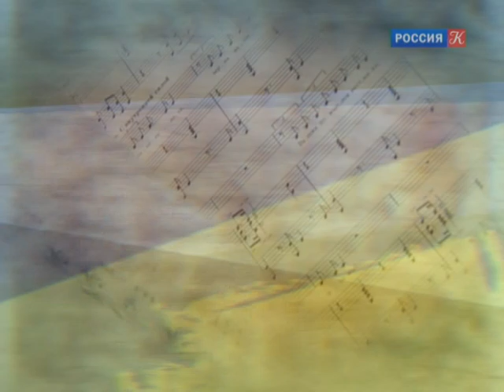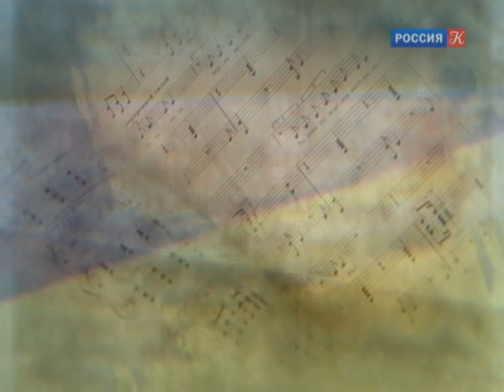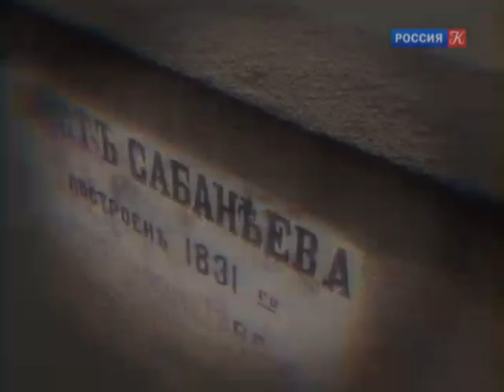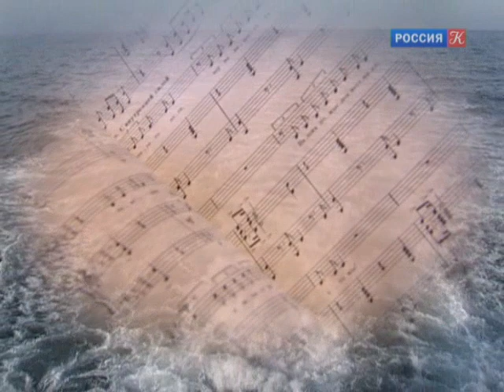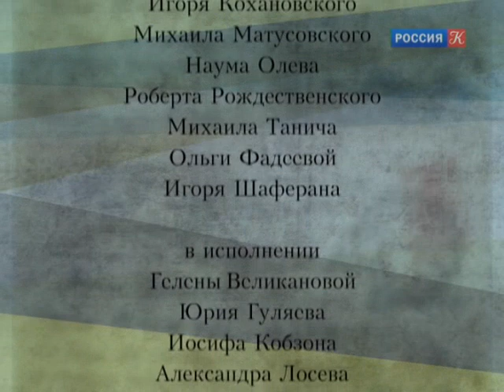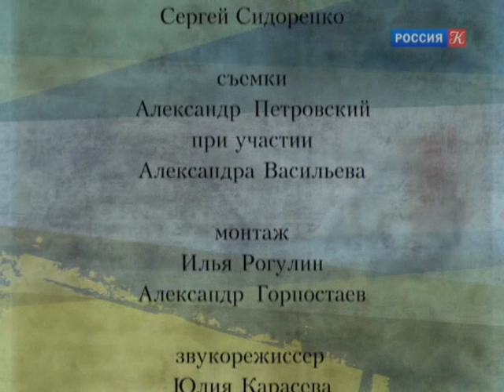"Оскар". Музыкальная история от Оскара Фельцмана Документальный фильм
О фильме:
Фильм посвящен жизни и творчеству Оскара Борисовича Фельцмана, патриарха отечественной музыкальной культуры. Он рассказал о своем детстве и юности в Одессе, встречах с Эмилем Гилельсом, Петром Столярским, Евгением Мравинским, Леонидом Утесовым; об исполнителях своих песен – Эдите Пьехе, Юрии Гуляеве, Муслиме Магомаеве, Иосифе Кобзоне и других.

Звучат фрагменты его песен, а также музыка Иоганна Себастьяна Баха, Людвига ван Бетховена, Фрица Крейслера, Фридерика Шопена.